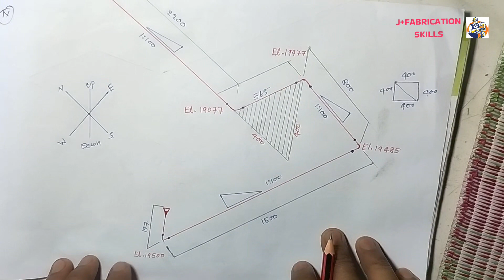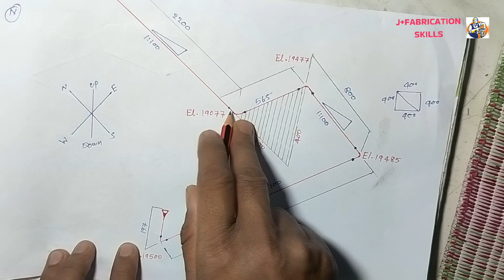Pipe slope. How to calculating piping slope, pipe slope calculation.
Hii,
अगर आप हमारे चैनल पर नए हैं। और हम आप को पाईप लाईन और स्ट्रक्चर से संबंधित जानकारी लाते रहेंगे।

Hello guys.

Pipe fitter releted videos here and much more interesting videos.